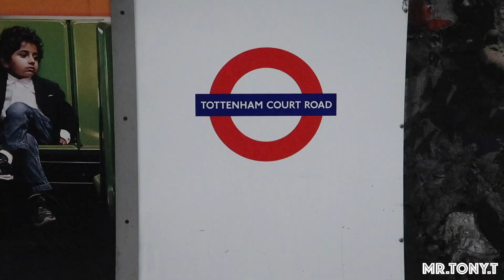What Camera for Vlogging/YouTube!?!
v.l.o.g.11

I am sure there are a ton of people out there shooting pictures and making videos who want to upgrade, however the sheer choice in the market is so frustrating, you end up going in circles - I AM IN THAT CIRCLE! I also eat 2 Lunches!